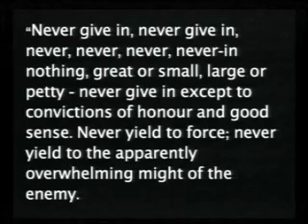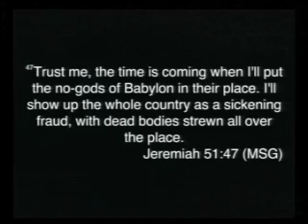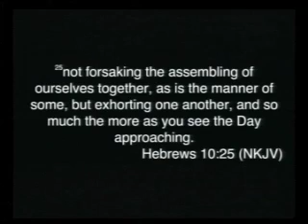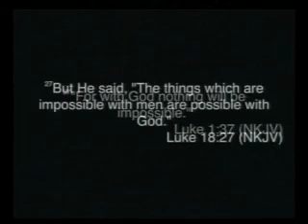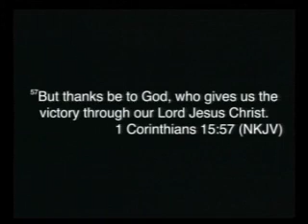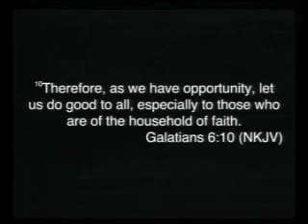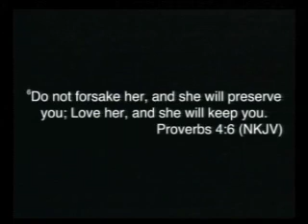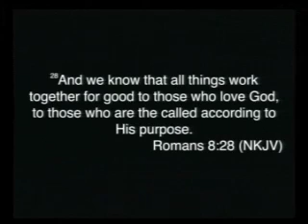Never Give Up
Christian Living Fellowship Sunday Service 28 September, 2014.  Pastor Bobby Ganaway.